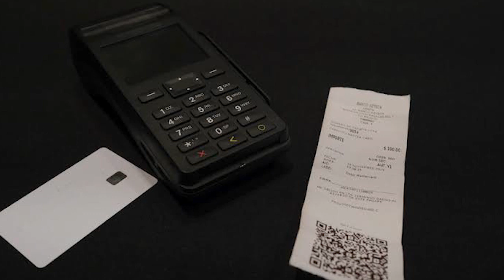La facturación instantánea será obligatoria.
La facturación instantánea será obligatoria, gradualmente, advierte especialista.